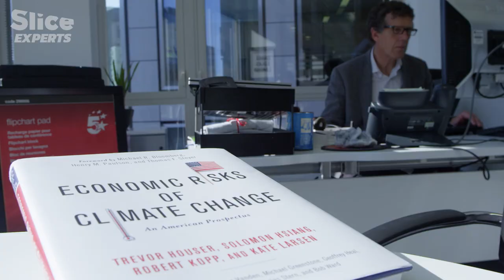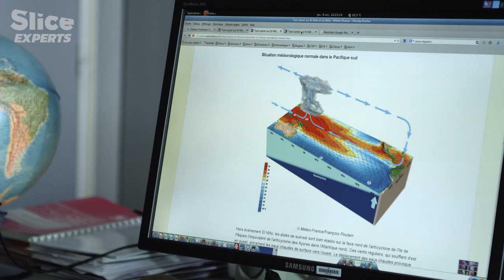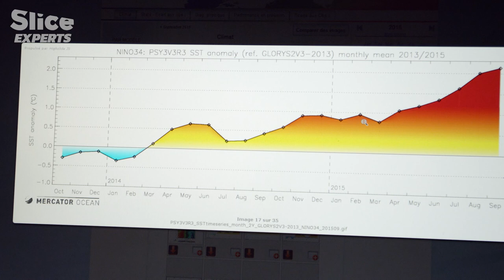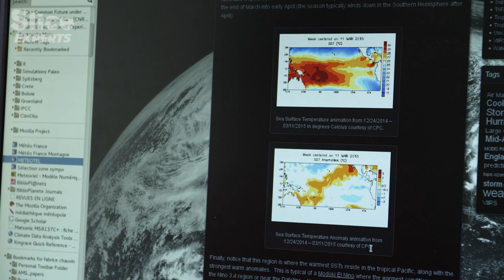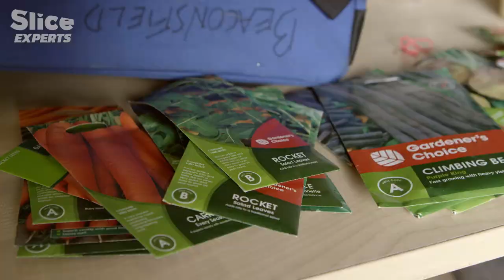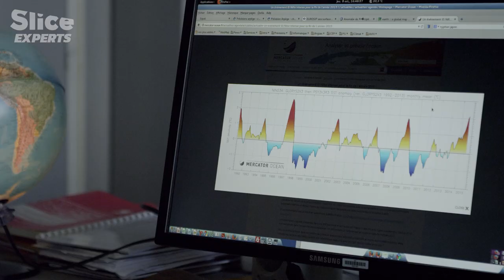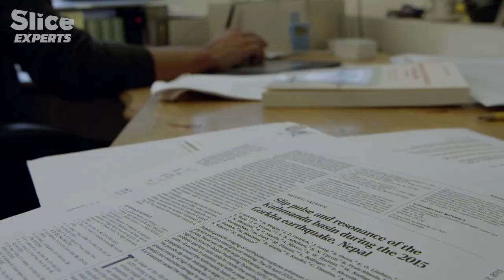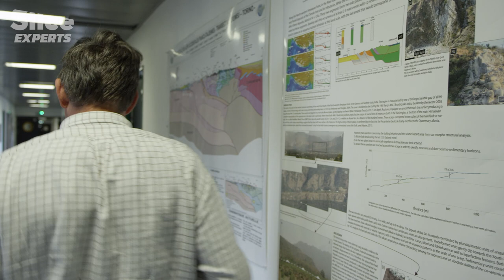2015: NATURE's Fury UNLEASHED | SLICE EXPERTS | FULL DOCUMENTARY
Record-breaking cyclone activity, explosive volcanic eruptions, powerful earthquakes, and endless heat waves – 2015 was punctuated by a number of exceptional natural disasters.

The toll of these terrifying events: 20,000 lives lost and more than 42 billion dollars worth of damage. 2015 has been a record-breaking year in several categories: tropical storms of unprecedented strength, interminable droughts, and the highest temperatures measured in the last 130 years…

Is this the result of global warming or could other factors, like El Nino, be to blame?
How do scientists try to forecast these cataclysms?
Is it possible for inhabitants to prepare in advance and anticipate these natural events?

Documentary: 2015, the Disaster Diaries
Directed by: Sacha Bollet, Jacqueline Farmer & Bertrand Loyer
Production: Saint Thomas Productions